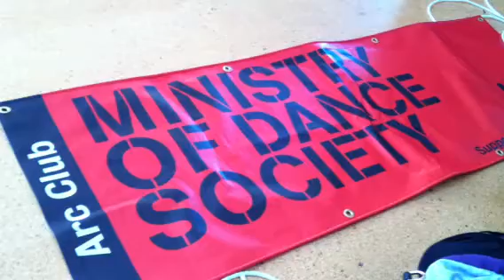MOD SOC hip hop by Toby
Jason derulooooo!